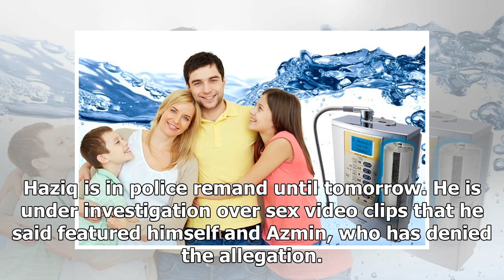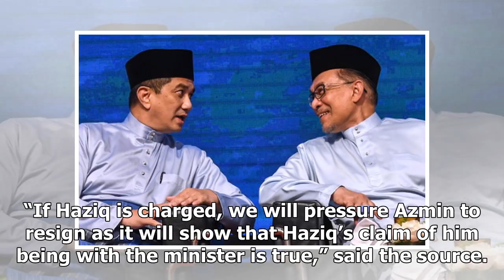Race for PM's post in last lap, says Anwar man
PKR president Anwar Ibrahim and his deputy Mohamed Azmin Ali are said to be locked in a race to beco...